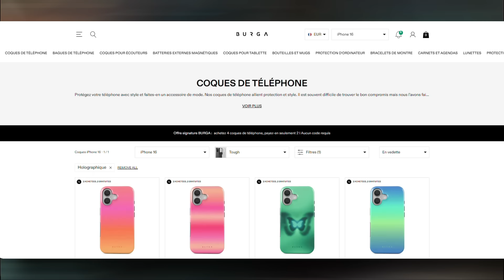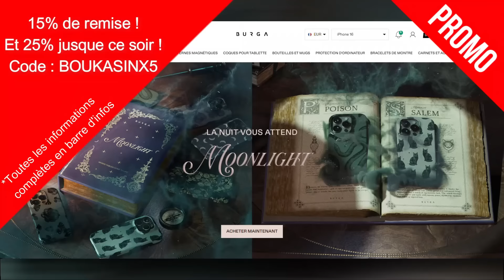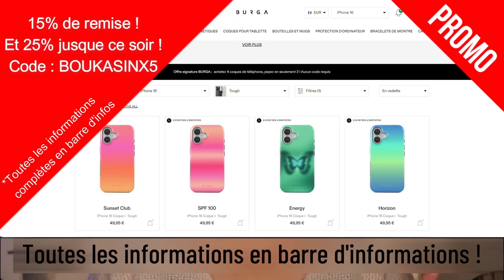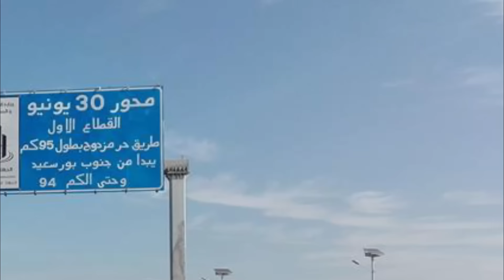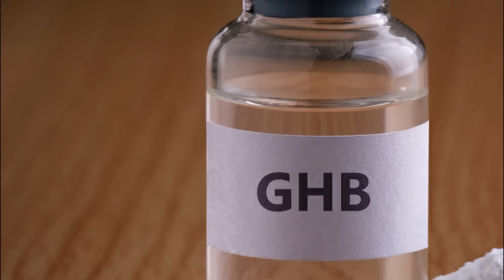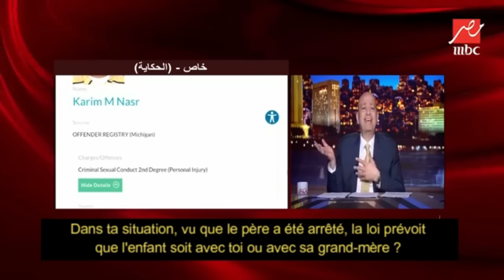🇪🇬 LE TIKTOKEUR SERIAL KILLER… L’AFFAIRE KARIM MOHAMED SALIM NASSER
L'offre est de 25% jusque ce soir ! Profitez-en ;)

Ecriture de l'affaire : Hiba et Boukasin

Une affaire qui pourrait également t'intéresser à défaut de te plaire ;)